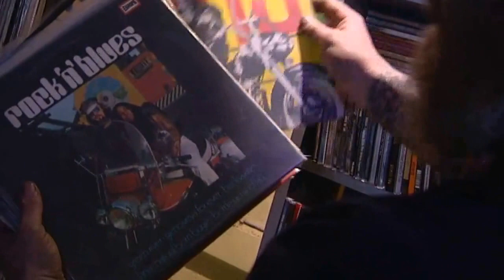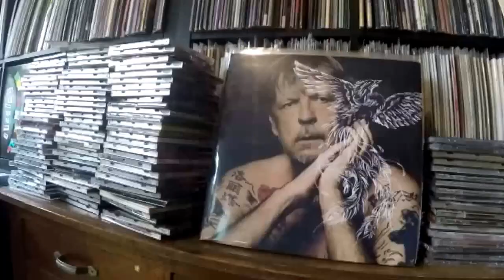COEUR DE BIKER Jean Claude Passetemps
Jean Claude Passetemps : la figure de Mécrin (Meuse) crée, transforme et customise des Harley Davidson, collectionneur de disques vinyles et organisateur du Swap Meet, il nous reçoit pour raconter ses passions.